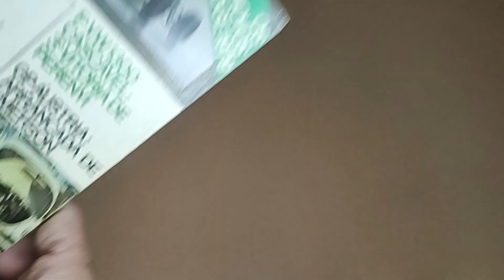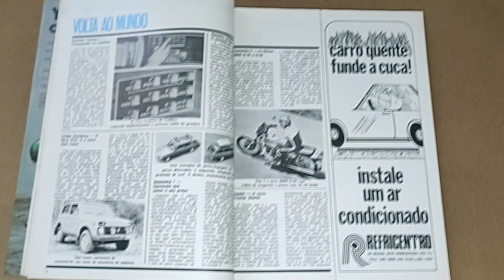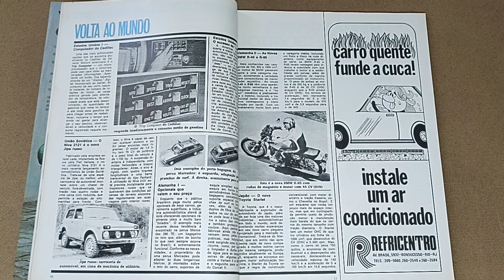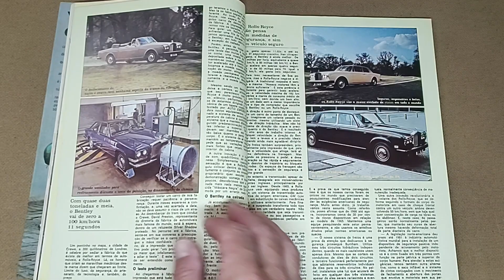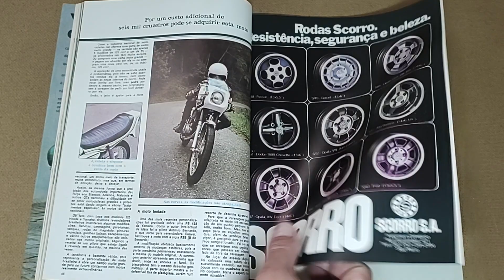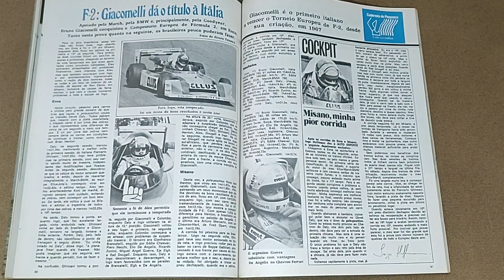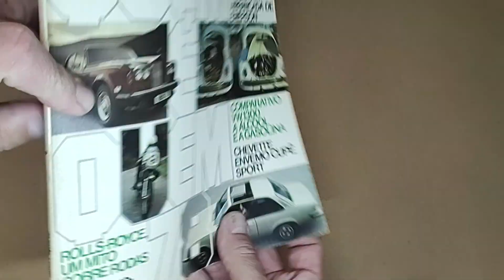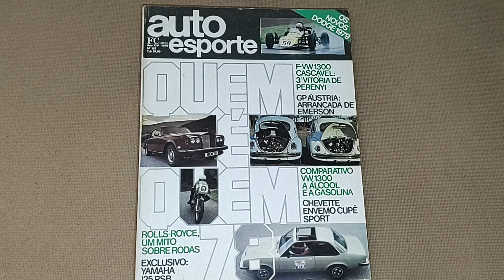Revista AUTO ESPORTE (Edição 167 - Setembro/1978)